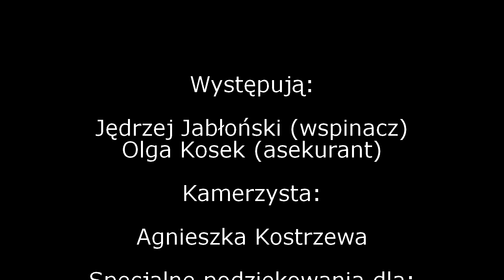Stary człowiek nie może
Stary człowiek nie może (D10/D10+), pierwsze przejście.